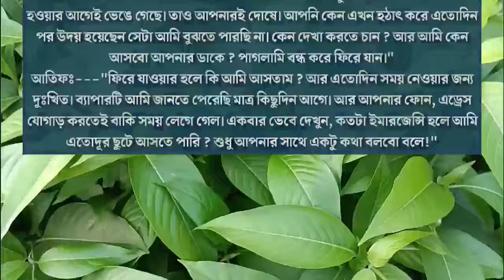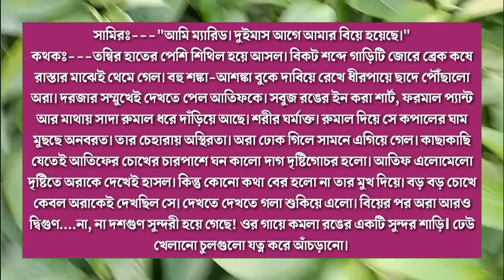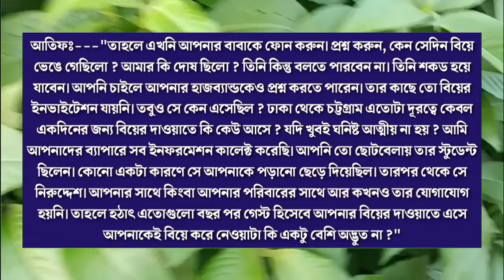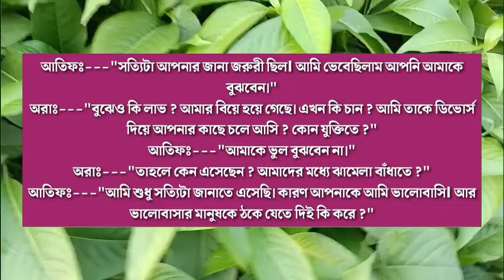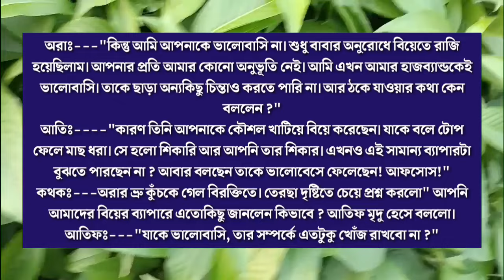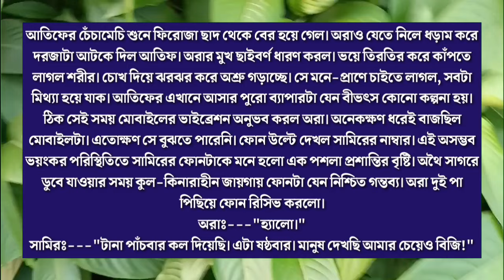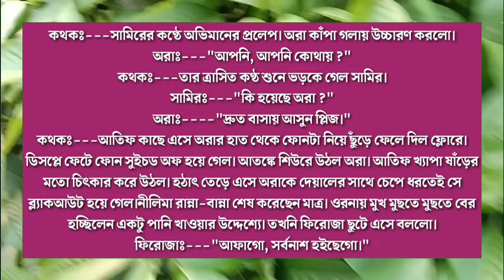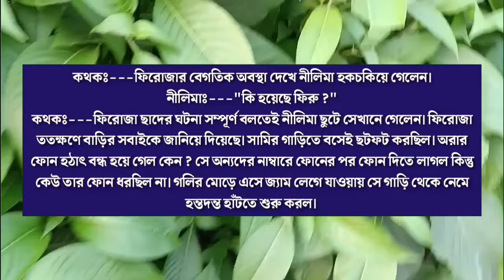রুপালি মেঘের খামে || In the envelope of silver clouds || Part 16 || Himu & Misty